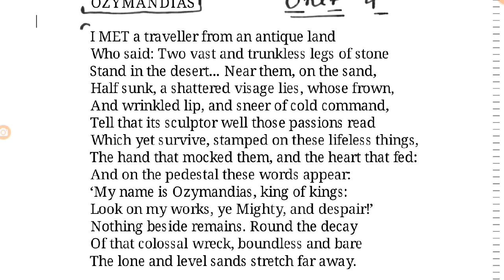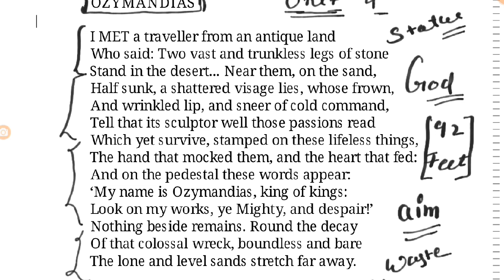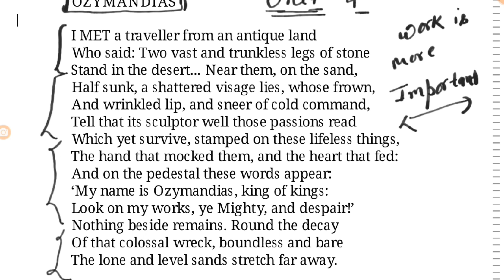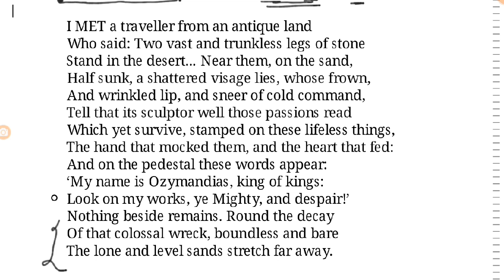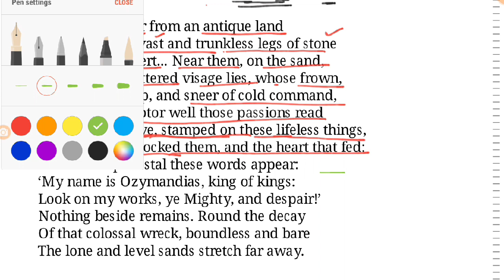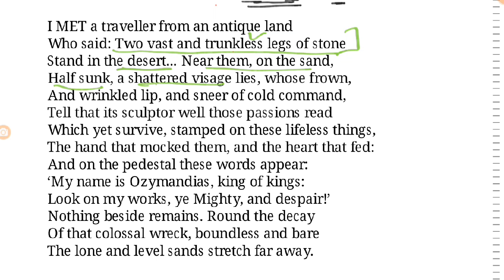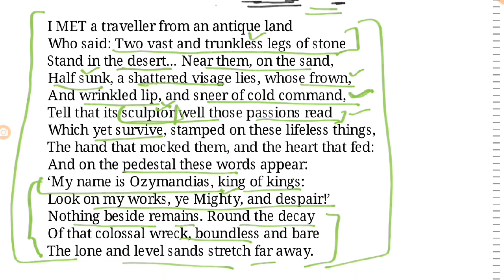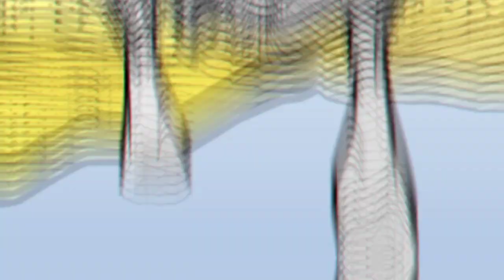Ozymandias| class 10th | Hindi explanation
Topic covered :
Introduction of the poem
Line to line explanation
Summary